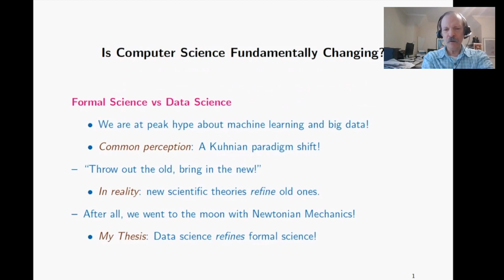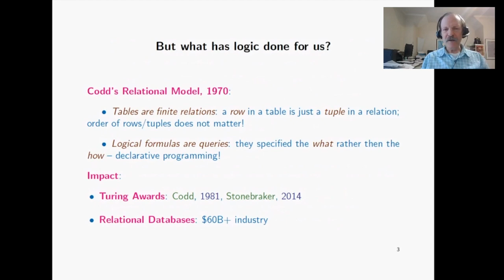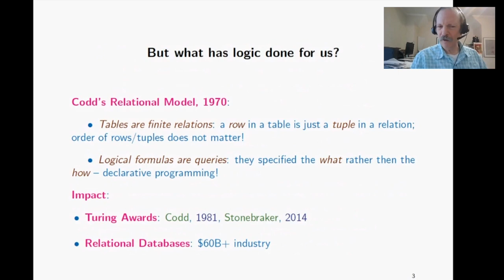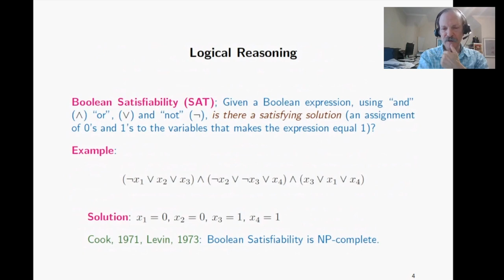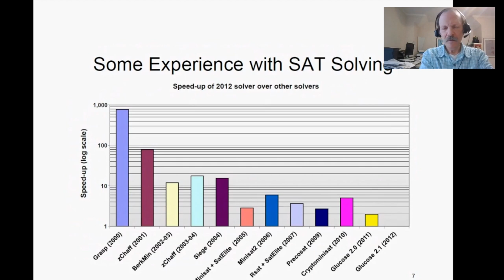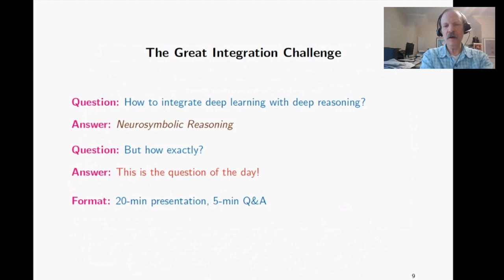Moshe Y. Vardi "The Great Integration Challenge:Deep Learning and Deep Reasoning"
Moshe Y. Vardi
The Great Integration Challenge: Deep Learning and Deep Reasoning